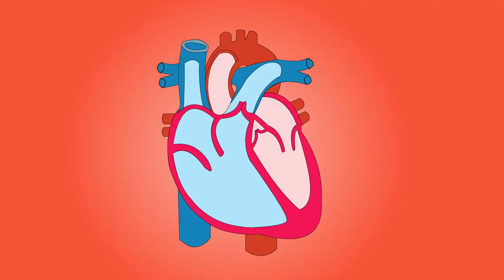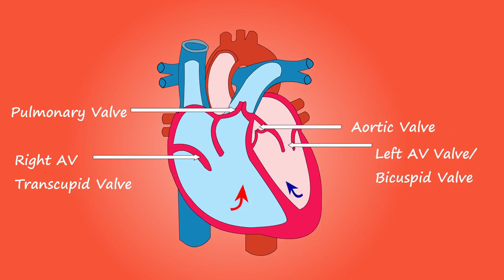Human Blood vs Snake Venom!!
Are you BRAVE to hear This?
Snake venom is the poisonous, typically yellow fluid stored in the modified salivary glands of venomous snakes. There are hundreds of venomous snake species that rely on the venom they produce to debilitate and immobilize their prey. Venom is composed of a combination of proteins, enzymes, and other molecular substances. These toxics substances work to destroy cells, disrupt nerve impulses, or both. Snakes use their venom cautiously, injecting amounts sufficient to disable prey or to defend against predators. Snake venom works by breaking down cells and tissues, which can lead to paralysis, internal bleeding, and death for the snake bite victim. For venom to take effect, it must be injected into tissues or enter the bloodstream. While snake venom is poisonous and deadly, researchers also use snake venom components to develop drugs to treat human diseases.